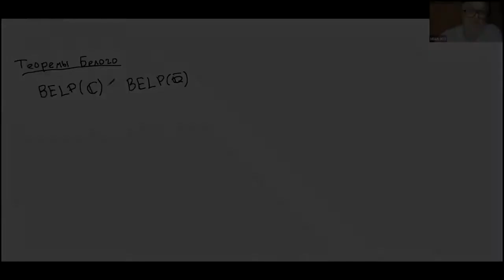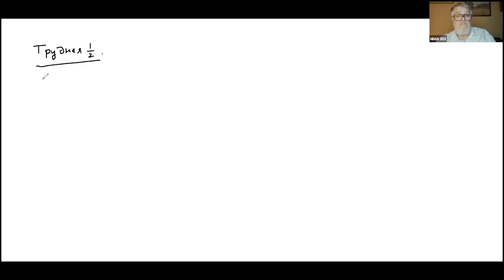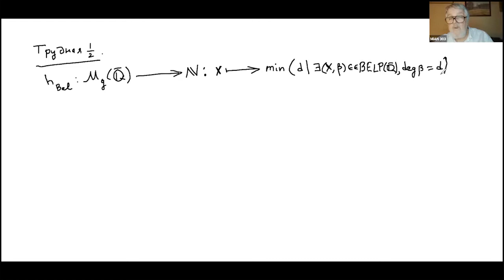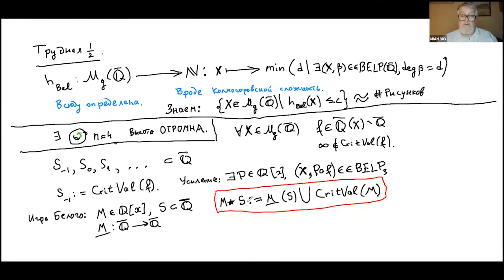Лекция 9. Г.Б.Шабат. Детские рисунки и теория чисел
1 ноября 2021 г. 18:00, г. Москва, МИАН, комн. 303 (ул. Губкина, 8) + Zoom